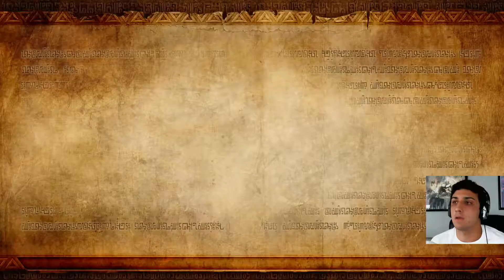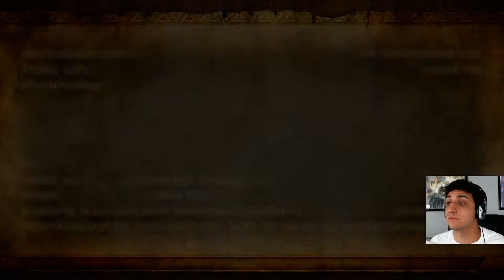Hyrule Warriors (P9) - Death Mountain is where the FUN happens!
This mission felt long, but was surprisingly short.  Did a good job of making sure you stayed on your toes though!

Any questions or tips please let me know!